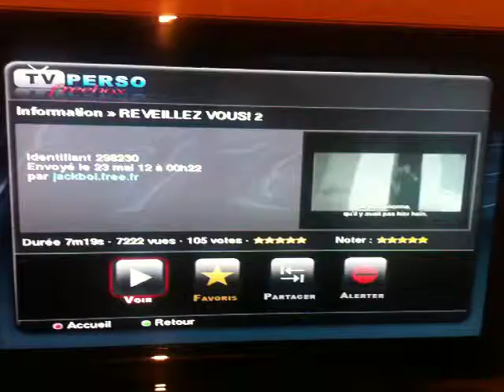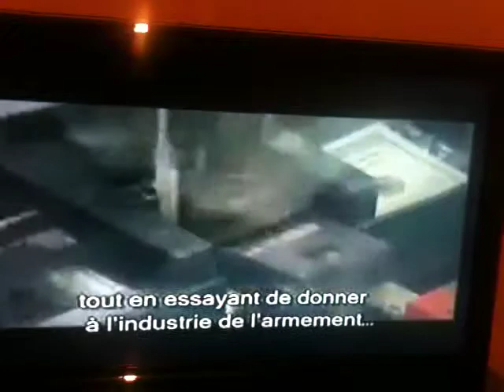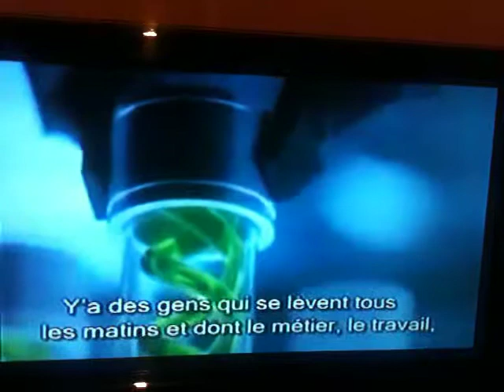DERNIER208 374.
REVEILLEZ VOUS VOUS ETIEZ TOUS ET TOUE ABSENT LE 14 NOVEMBRE
JE SUIS DECU A MOITIE CAR LES MEDIAS ON CACHER CETTE JOURNEE PERSONNE ETAIT AU COURANT..DONC JE VOUS EN VEUX A MOITIE...
CECI DIS REGARDEZ BIEN CETTE VIDEO ET REFLECHISSEZ JE VOUS EN PRIE DES FOUS VEULENT LA GUERRE IL SONT EN TRAIN DE REUSSIR ALORS SI VOUS NE VOULEZ PAS AVOIR UNE GUERRE PROCHAINEMENT REFLECHISSEZ AGISSEZ SANS VIOLENCE PARTAGER VOS IDEES ET DEMANDER DES COMPTES CEST NOTRE DROIT ET DEVOIR DE CITOYEN